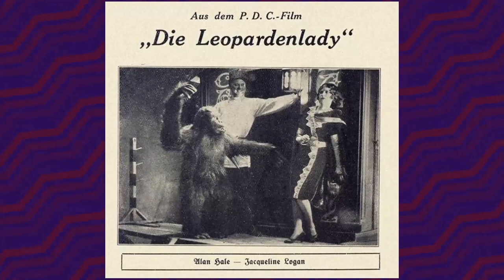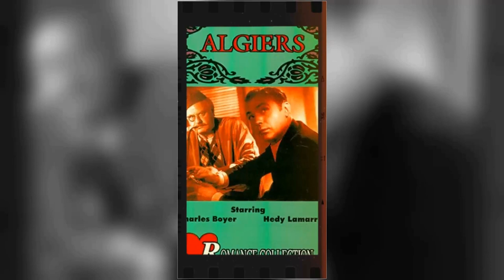Beyond the Hype: Have You Discovered Shocking Facts About Watch on the Rhine Movie?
Bette Davis as Sara Muller
Paul Lukas as Kurt Muller
Geraldine Fitzgerald as Marthe de Brancovis
Lucile Watson as Fanny Farrelly
Beulah Bondi as Anise
George Coulouris as Teck de Brancovis
Donald Woods as David Farrelly
Henry Daniell as Phili Von Ramme
Eric Roberts as Bodo
Donald Buka as Joshua
Anthony Caruso as Italian Man
Helmut Dantine as Young Man
Clyde Fillmore as Sam Chandler
Erwin Kalser as Dr. Klauber
Kurt Katch as Herr Blecher
Clarence Muse as Horace
Frank H. Wilson as Joseph
Janis Wilson as Babette
Mary Young as Mrs. Mellie Sewell
Rudolph Anders as Oberdorff
Leah Baird as Miss Drake
Joseph E. Bernard as Trainman
Paul Bradley as Embassy Party Guest
George Calliga as Embassy Party Guest
Glen Cavender as Servant
Herma Cordova as Woman
Elvira Curci as Italian Woman
Jean De Briac as Mr. Chabeuf
Jack Deery as Embassy Party Guest
Joseph DeVillard as Spanish General
Gretl Dupont as Woman
Michele Fehr as Baby
Robert Fischer as German Ambassador
Bess Flowers as Embassy Party Guest
Curt Furberg as Embassy Party Guest
Alan Hale Jr. as Boy
Creighton Hale as Chauffeur
Howard Hickman as Cyrus Penfield
Max Linder as Embassy Party Guest
Violett McDowell as Belle
Edmund Mortimer as Embassy Party Guest
Jack Mower as Trainman
Wedgwood Nowell as American Diplomat
Garry Owen as Taxi Driver
Frank Reicher as Admiral
Walter O. Stahl as Butler
Count Stefenelli as Embassy Party Guest
Hans Tanzler as German Diplomat
Ellinor Vanderveer as Embassy Party Guest
Hans von Morhart as German
William Washington as Doc